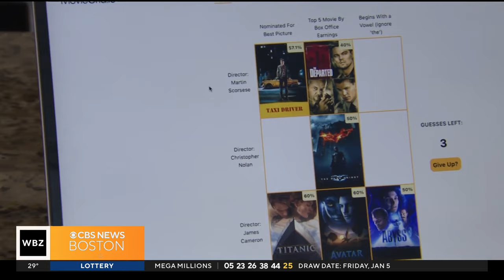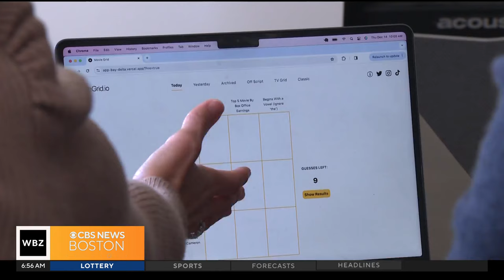East Boston friends come up with popular "Movie Grid" game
Sam Shulman and Alex Nunan are the brains behind Movie Grid, a daily online trivia game that's exploded in popularity. WBZ-TV's Kate Merrill reports.